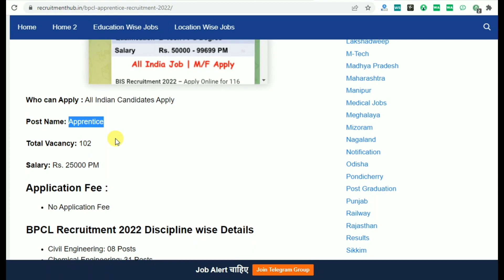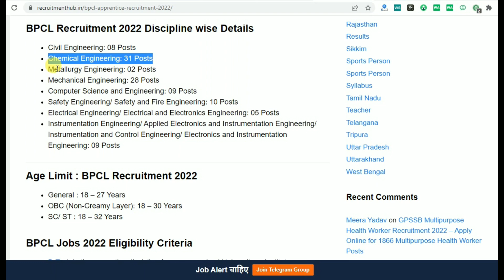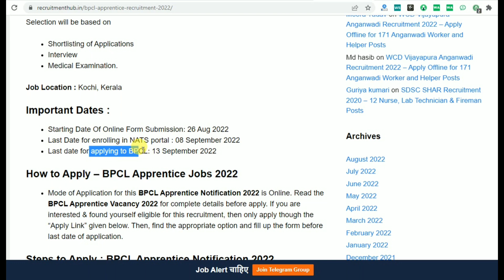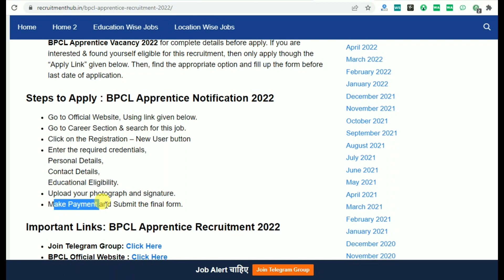BPCL Apprentice Recruitment 2022 – Apply Online for 102 Apprentice Posts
BPCL Apprentice Recruitment 2022 – Apply Online for 102 Apprentice Post